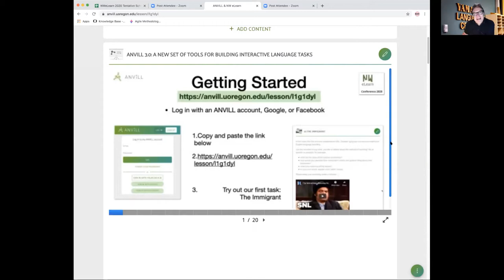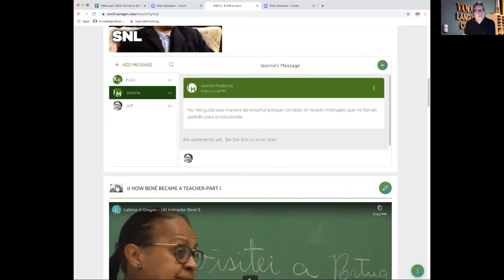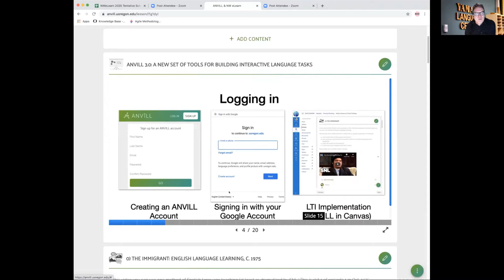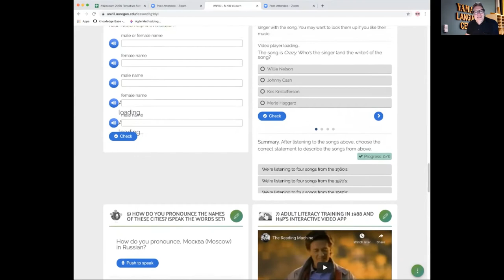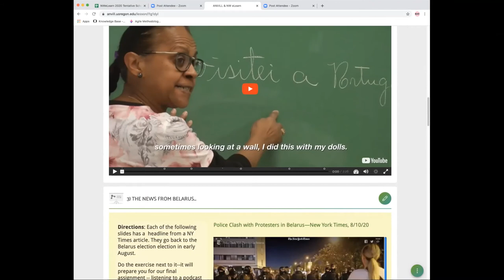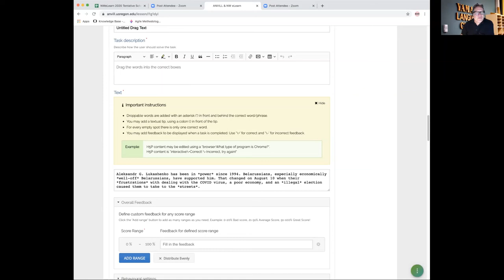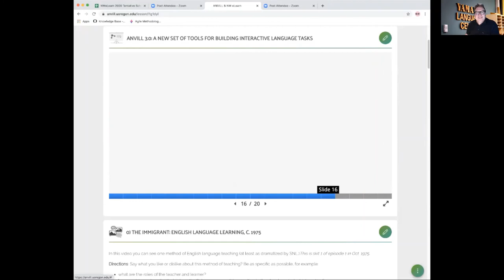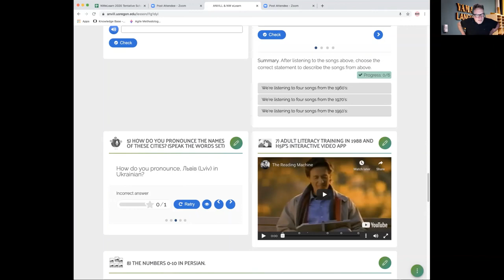ANVILL 3.0: A New Set of Tools for Building Rich Interactive Lessons in Language Teaching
Speaker: Jeff Magoto.
Presented as part of NWeLearn 2020.